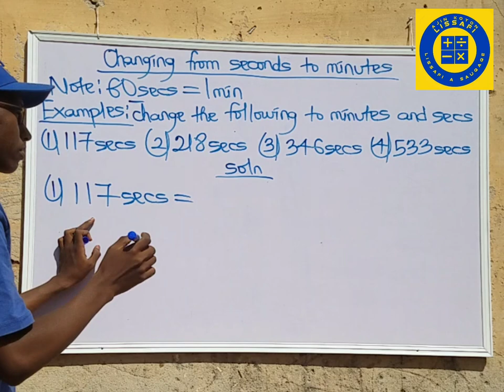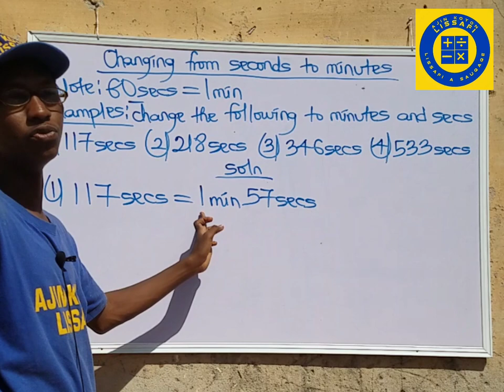YADDA AKE CONVERTING SECONDS TO MINUTES CIKIN SAUƘI hausa arewa arewa24 hausacomedy time #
Wannan video zaiyi bayani ne akan yadda ake converting minutes zuwa seconds